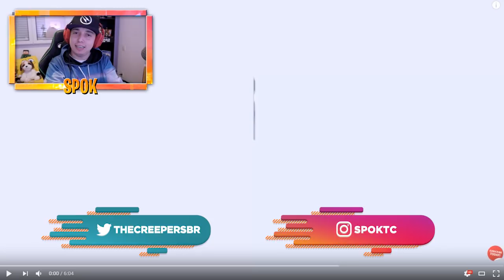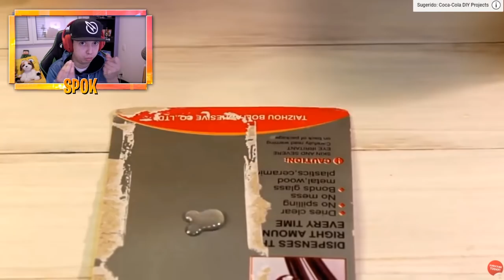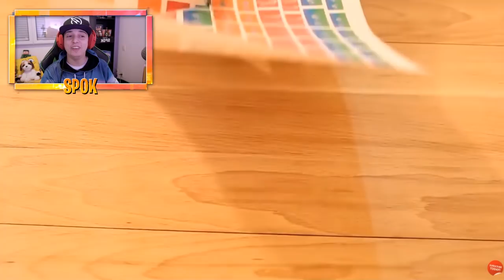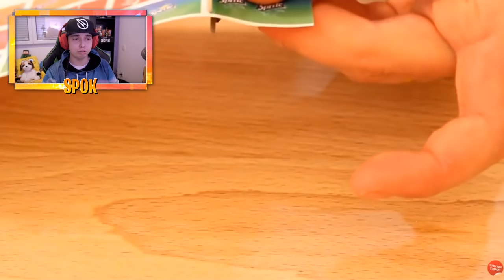A COCA-COLA ME AJUDOU A FAZER ISSO ! ! ‹ SPOK ›